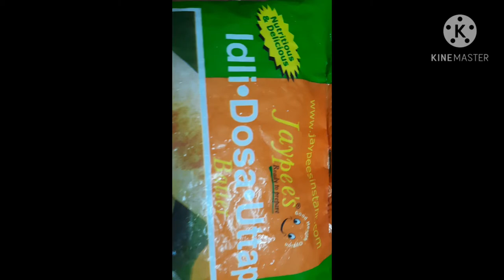masala Dosa with schezwan chutney and paneer